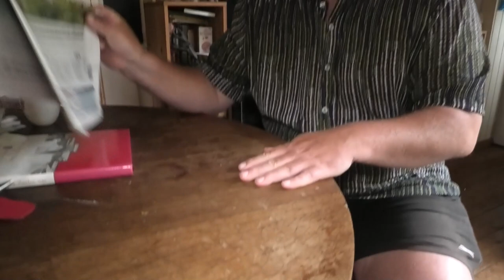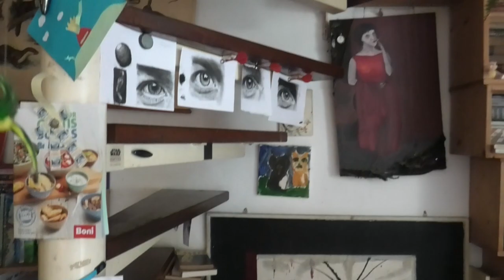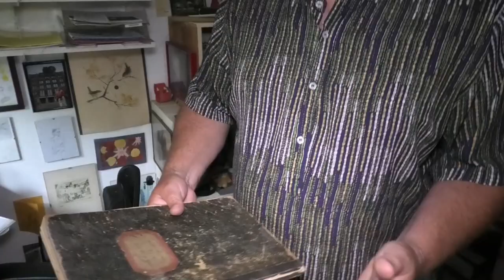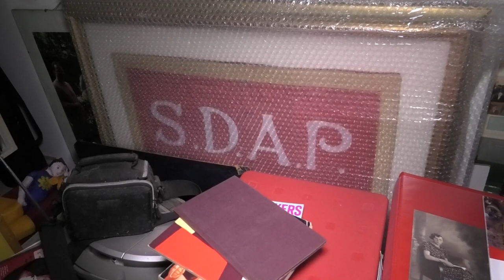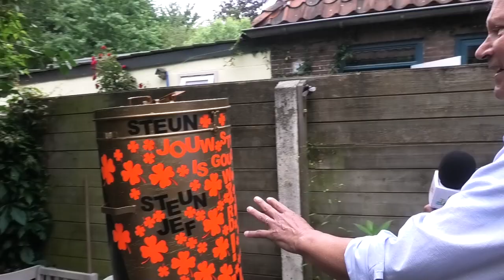De strijd gaat altijd door!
Bert Feijtes bezocht voor de serie ‘Huisje met Geschiedenis’ een pand aan de Bessemerlaan; bewoond door een derde generatie-Spekman; meer in het bijzonder Hans, en diens gezin, gewezen voorzitter van de PvdA. Spekman koestert de geschiedenis en houdt die levend; en vooral ook de sociale: ‘de strijd gaat altijd door’.